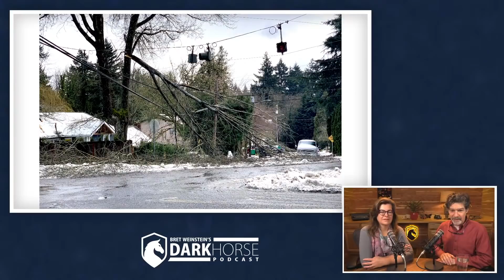Why ice storms impact states differently? (from Livestream #68)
Why ice storms impact different states differently?